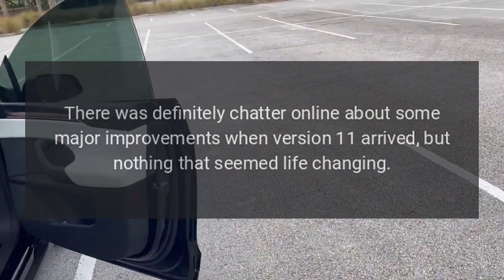Tesla Changes Plans Yet Again For Full Self-Driving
Tesla continues to release incremental over-the-air software updates for its Full Self-Driving (FSD) beta technology.